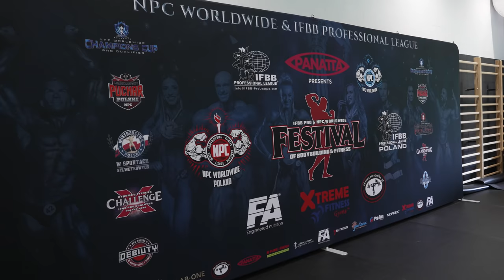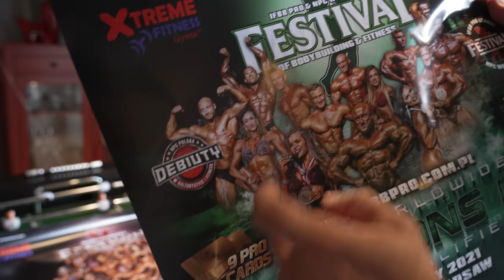День регистрации | Последняя тренировка full body | Руслан Халецкий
Друзья новый выпуск на канале с Польши.
Мы уже тут находимся 3 день и сегодня регистрация любителей.
После мы поехали на крайнюю тренировку перед турниром.